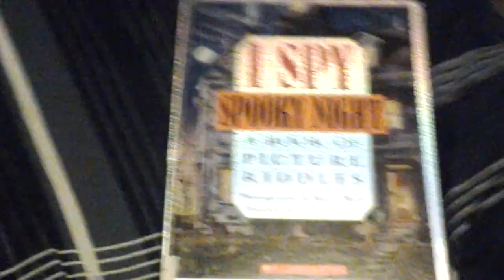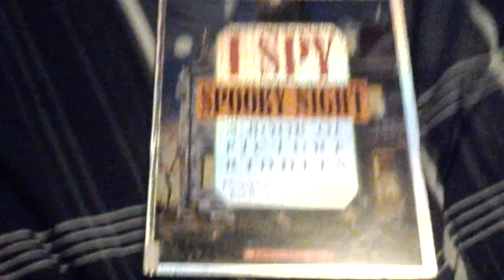I Spy Spoky Night Book